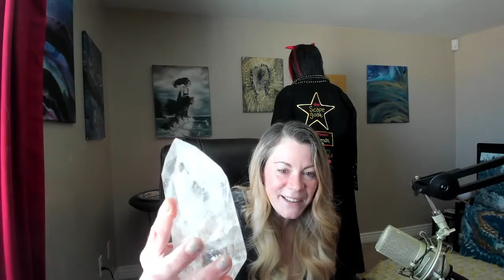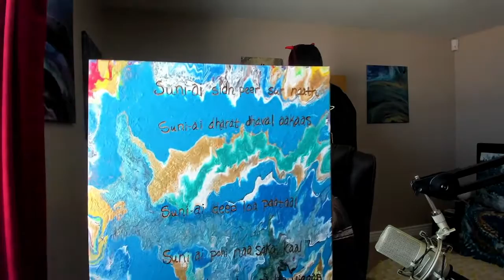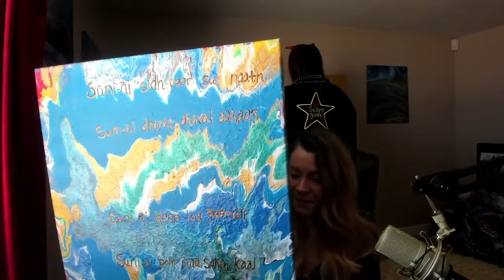Light & Dark in Harmony. God's Love For All To Be. Balance, Integration, Unity. I Am This Love, So 🐝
The Dreambody in Relationships by Arnold Mindell

Onward, Inward & Outward. On word, In word & Out word. Keeps me going ;)
 Much more Life For Me to Choose & Live with a Whole Lotta Love for Me-We Creator Attitude! To Be, share, give and receive. All that Life is Freely Offering. Love Always, All Ways.

Paying attention to your feelings is one of the best ways to help you learn who you are and what's right for you. Too often, we put such feelings aside and rely more on what we see and hear. It is our emotions, our intuition, that have something to tell us.

"Every person has a dark side. What defines a person with good character is not a spotless life of constant kindness, smiles and even temperament. But rather, it’s the yearning to learn from your mistakes, applying it, making amends for them and choosing not to repeat them that defines good character. These are the friends to keep in your life because they have stared adversity in the face and became a better person because of it."
~ Shannon L. Alder, 'Never or Forever'

..."The darkness we see in others is only created by the fears we feel within, the fear of letting down our own walls, the fear of letting others see us for who we really are, which in turn does not let us see through the walls of others! This is why so many these days appear as dark as they do, as we have forgotten the spectrum of our spirit and have neglected the work of facing our own shadow, for there needs to be cracks in our walls to illuminate our darkness. But most of us are afraid to peer into the cracks, to see what lies beyond the curtain of reality, keeping ourselves locked in the shadows of our own cave of fears, which only allows the shadow beast to grow within. We all carry a beast, yet most only suppress IT, which is why IT explodes when we are pushed into a corner! Yet most of us will still deny the existence of our shadow and try to ignore IT, leaving us only like a deer caught in headlights when conflicts arise before us.

Look how nature handles the inner beast, as a lion can be as gentle as an ordinary house cat, but when IT feels threatened IT can unleash the fury of the spirit possessed within. The lion does not suppress its energy, and it does not waste it only to protect its image, which is how we should be living instead of being a slave to our unconsciousness. Many of us let the anger beast out to protect the image of our ego, which is just like protecting a ghost, as our energy is only wasted protecting the story of who we think we are. Our image is only a myth, the stories we tell of each other, many of us alter these myths by changing past events into our favor, or we proclaim the dreams of the future as our story, but these are only visions and memories that have no existence in this moment.. A lot of energy is wasted on protecting these false images, when our energy is meant to be co-creating today within this present moment. Look closer at the world that surrounds us, for IT serves as a mirror of everything we possess inside ourself, the more you ignore in the outer, the more we ignore in our-Self.

The great mystery of life is not discovered by 'speaking' of that which we do not know of, the great mystery is discovered within seeing and feeling what we ignore, by shining a light on our own inner darkness, the world transforms around us like magic. The time has come for our inner beast to ROAR, to show our true self and let go of the hoax of our ego ghost, for the moment has arrived for the lion to sleep no more!" ~Alistar Valadez...
Art by: Dela Artist "Thunder Roar" (work in progress)

In each of us lie good and bad, light and dark, art and pain, choice and regret, cruelty and sacrifice. We’re each of us our own chiaroscuro, our own bit of illusion fighting to emerge into something solid, something real. We’ve got to forgive ourselves that. I must remember to forgive myself. Because there is a lot of grey to work with. No one can live in the light all the time.”
~ Libba Bray

I marvel at how even the wrong choices can keep us on the right path. How the worst mistake can wind up being the best thing that ever happened to us."

- Katie Klein, 'Cross My Heart'

Inanna and Erishkigal, Becoming Whole through Death and Rebirth.

Suniai 🙏 Suniai